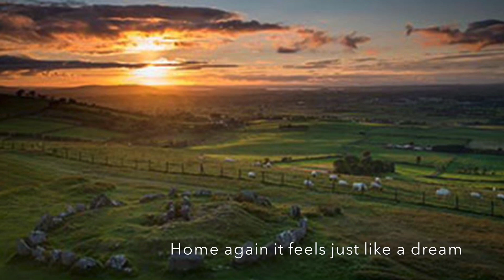The Exile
A song about an emigrant returning home from the USA after many years overseas,
to support her mother following the death of her father. Landing in Shannon on a
grey damp early morning arrival, she describes her journey back to their small
desolate farm in the midlands